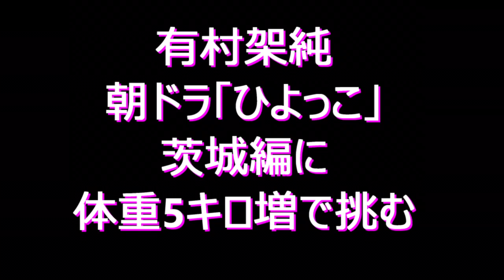【衝撃】有村架純 朝ドラ「ひよっこ」への役造りがストイック過ぎる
有村架純が主演する、2017年放送のNHK連続テレビ小説
「ひよっこ」の出演者発表会見が
2016年9月26日、東京・渋谷の同局で行われ、
沢村一樹、木村佳乃、古谷一行、
峯田和伸、羽田美智子、佐久間由衣ら
10人の追加キャストが会見に出席した。
その中で有村架純の役作りに対する情熱がハンパないと
ゆうことだ
詳しくは動画の中で・・

 【裏芸能】久本雅美が干された理由が怖い！有吉がやっつけた闇が深すぎる芸能界と創価学会